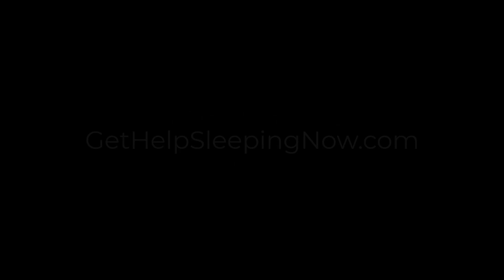Exhaust Fan | Industrial Sound | Black Screen | 30 Minutes